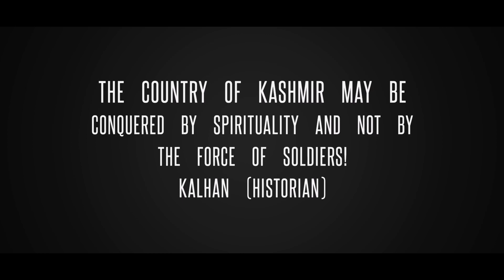Cinematic Kashmir ! Drone footage of kashmir ! Travel kashmir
This is our First travel video shot on Drone.The Video is Shot on a Location in Kashmir famously known as chaar chinar,It is situated in middle of Dal Lake.The location is also known as Mini island of kashmir, do enjoy the cinematic shots with traditional Rabaab music and keep your support for us on instagram and facebook the links are given below

Gears used :
Karma Drone with Go pro hero 7 Black
music credits @
"Supplication - ذاري" by AQ
Produced & Performed by Ali Qazi
Directed & Designed by Kamran Ahmed
Record Label : AQ Records